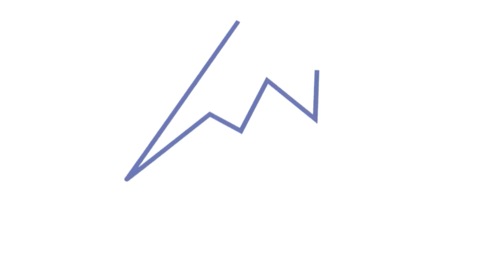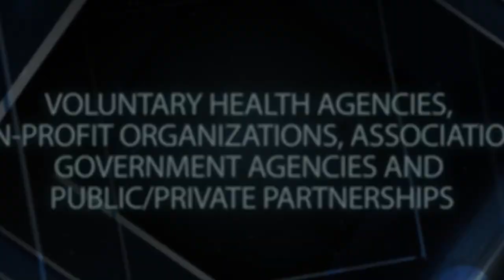2023 APhAF Pinnacle Awards Ceremony and Innovation in Pharmacy Practice Lecture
View the full 2023 APhA foundation Pinnacle Awards Ceremony and Innovation in Pharmacy Practice Lecture (36:00).